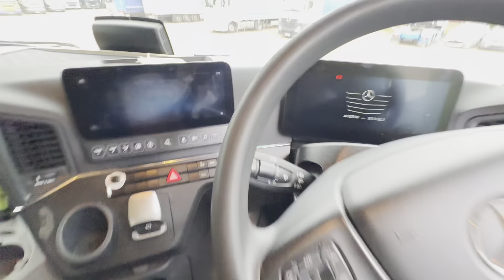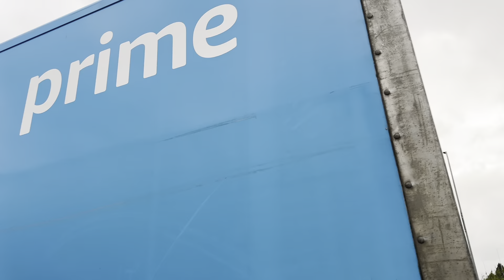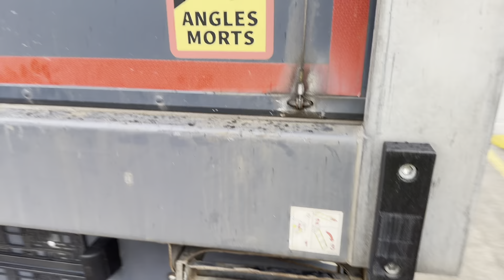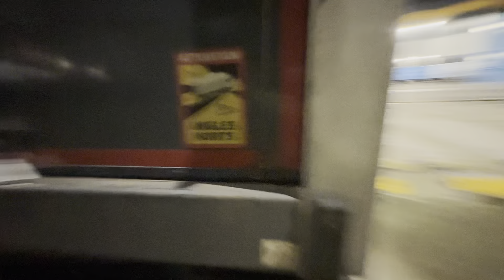HOW TO FIND YOUR FIRST JOB AS LORRY DRIVER IN UK DAILY LIFE OF TRUCK DRIVER IN UK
HOW TO FIND YOUR FIRST HGV CLASS 1 JOB IN UK 🇬🇧

FULL DAY IN THE LIFE OF AMAZON HGV CLASS 1 DRIVER | AMAZON UK AZIZ AMRE WALA PUNJABI

See what it’s really like working as a HGV driver for Amazon in the UK.